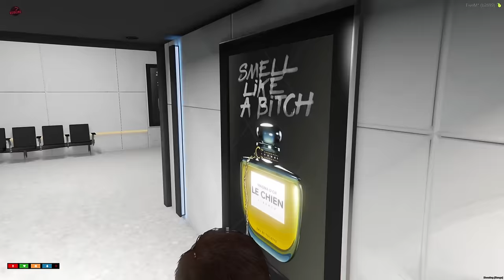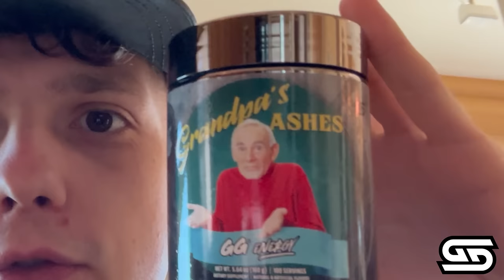Using Secret Locations To Lose The Cops In GTA 5 RP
Today I used secret locations in GTA 5 roleplay to lose the cops. We robbed tons of banks and got into a bunch of chases and used secret rooms to lose the cops. There were a ton of funny moments in this GTA episode, enjoy!

My Equipment